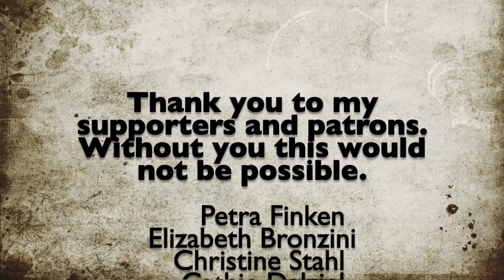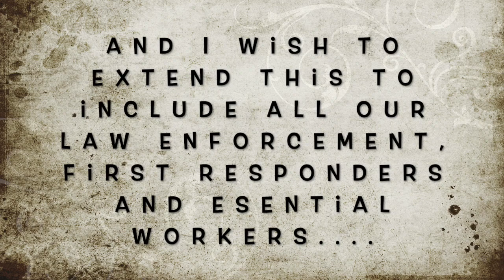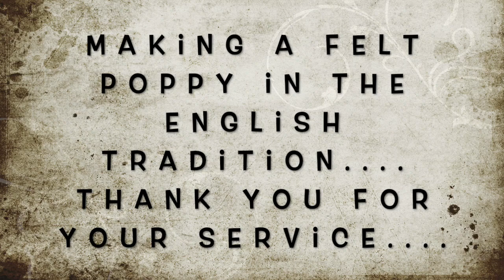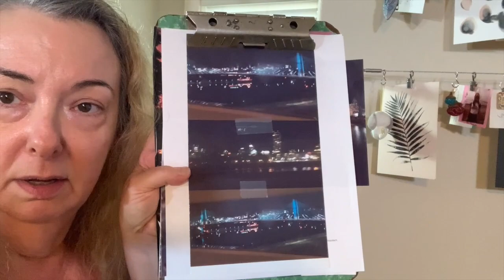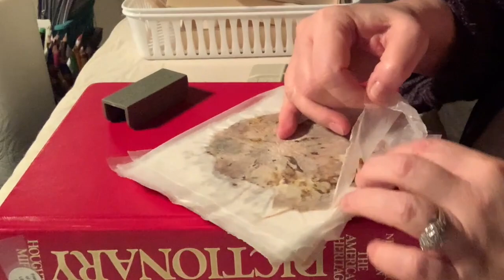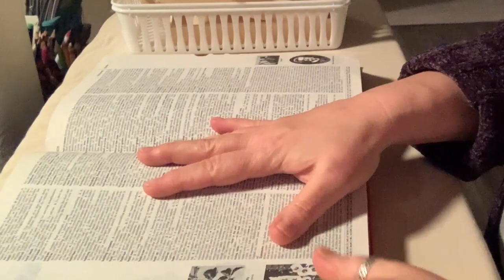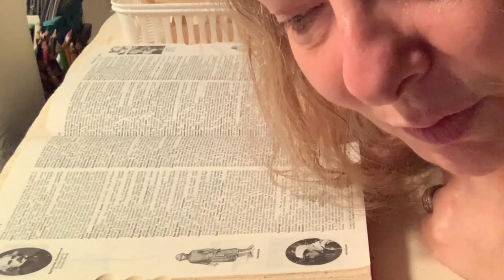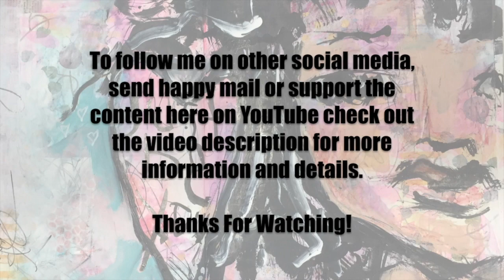Vlog 11-8-20 To 11-14-20...ish